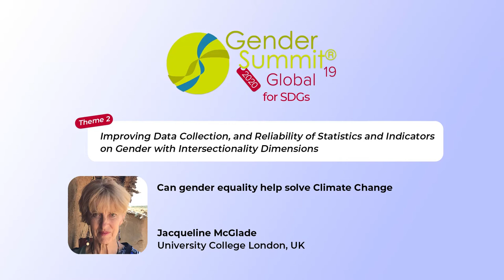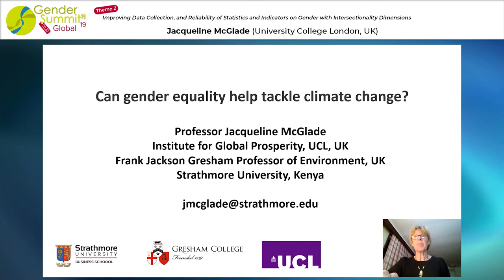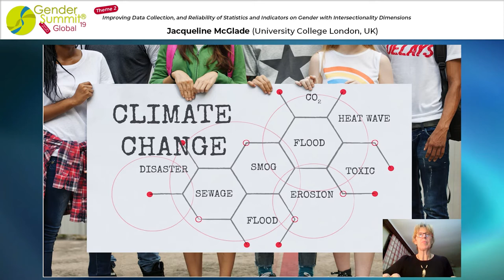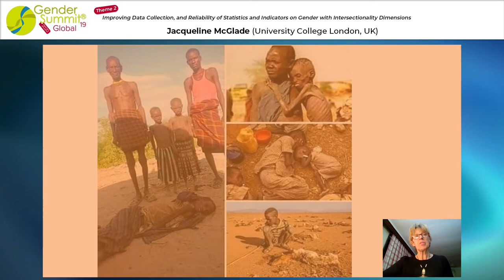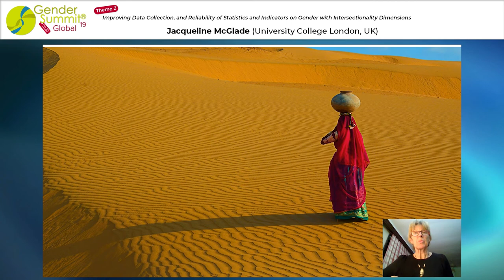GS19)2-5 Jacqueline McGlade-Can gender equality help solve Climate Change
Can gender equality help solve Climate Change

2-5 Jacqueline McGlade
Frank Jackson Foundation Professor of the Environment at Gresham College, Professor of Resilience and Sustainable Development at University College London and Professor at the Maasai Mara University in Kenya